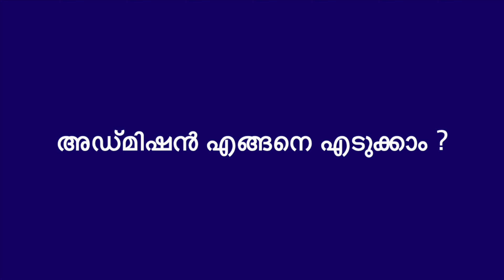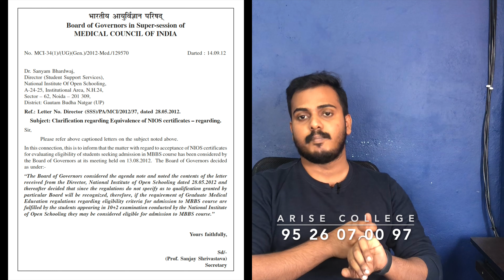6 മാസം കൊണ്ട് മുടങ്ങിപ്പോയ SSLC /+2 എങ്ങനെ പൂർത്തിയാക്കാം?അംഗീകാരമുണ്ടോ? || 6 months NIOS |സംശയങ്ങൾ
6 മാസം കൊണ്ട് മുടങ്ങിപ്പോയ SSLC /+2 എങ്ങനെ പൂർത്തിയാക്കാം?അംഗീകാരമുണ്ടോ? || 6 months NIOS |സംശയങ്ങൾ

6 മാസം കൊണ്ട് SSLC അല്ലെങ്കിൽ +2 ( NIOS )
1. 6 മാസം കൊണ്ട് SSLC/ +2 പാസ്സാവാം
2. വെറും അഞ്ചു വിഷയങ്ങൾ പാസ്സായാൽ മതി
3. മലയാളത്തിലും പരീക്ഷ എഴുതാം
4. ഗവ: UPSC/KPSC/RRB/SSC അംഗീകൃതം
5. കേരളത്തിലെ എല്ലാ ജില്ലകളിലും പരീക്ഷ സെന്ററുകൾ
6. നൂറു ശതമാനം വിജയം ഉറപ്പിക്കാവുന്ന വിഷയങ്ങൾ
7. എവിടെ നിന്നും എപ്പോൾ വേണമെങ്കിലും ഉപയോഗപ്പെടുത്താവുന്ന പഠന രീതി

കോഴ്സിനെ കുറിച്ചുള്ള കൂടുതൽ വിവരങ്ങൾ അറിയുന്നതിനായി താഴെ കാണുന്ന വാട്സാപ്പ് ലിങ്ക് ക്ലിക്ക് ചെയ്യുക
വിളിക്കേണ്ട നമ്പർ
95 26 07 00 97

ARISE College
679328, HO: MALAPPURAM
Kerala, India

The Arise College is the most programmatically diverse of all our colleges. The students at Arise might major in anything from arts to science and are designed to help them make sense of how faith, art, and science go to success